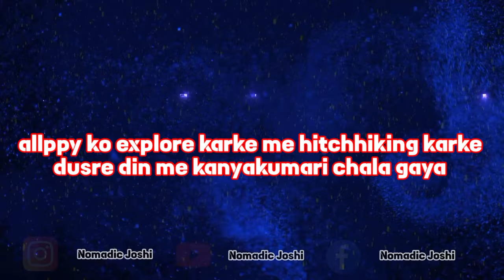Exploring Alleppey kerela| solo traveling | Nomadic Joshi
Hello guys

❌ Online Fashion Store's ❌
🔸Caprese

📱 Online electronic store's 📱

_-_-_-_-_-_-_-_-{ EQUIPMENT }-_-_-_-_-_-_-_-_-_-

Action Cemara

Phone Cemara Lance:-

128 gb

HDD
1 Tb
2 TB
5 TB

Backpack Bag

Laptop Bag

Sleeping Bag

Camping Tant

Trekking Shoes

Other Accessories

Power Bank

Go Pro Battery

Go Pro Charger

Selfie Stick

Tripod Stand

For more watch the whole video and also leave a feedback Comment :

£-£-£-£-£-££-£{ SOCIAL MEDIA }&-&-&-&-&-&